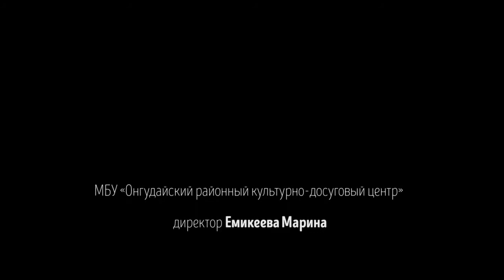АЛЫП МАНАШ ла КУМУЖЕҤ АРУ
МБУ «Онгудайский районный культурно-досуговый центр» директор Емикеева Марина представляет видеоклип по мотивам спектакля-мюзикла «Алып-Манаш ла Кумужен-Ару»

 режиссер Завид Гасанов

Сценарий, слова песен Нина Унукова

композитор Азулай Тадинов

хореограф Азамат Малчиев

художник по костюмам Аржана Кензина

художник по гриму Ирина Тарасова

Гл.роль, роль баатыра в спектакле и в клипе играет Андрей Чадин

роль возлюбленной в клипе играет (в спектакле играет другая актриса) Камилла Конунова